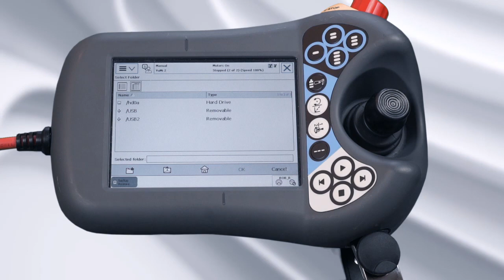YuMi® Create Backup file on the FlexPendant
Short tutorial video about how to create a Backup file on the FlexPendant for YuMi®.
Want to know more? Then register for free to our E-learnings and Tutorials on the ABB Robotics Online Learning portal.

Need more training? Then contact your local Training Center via the ABB Robotics Training portal and “Teacher-led Training”.